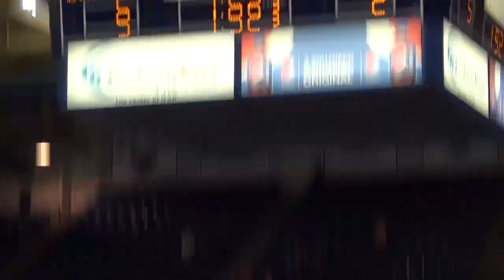River Dragons Mic'd Up: Josh Pietrantonio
Josh Pietrantonio wears the mic for us during an exciting win over the Carolina Thunderbirds on Friday, April 9!

Let us know your favorite part and who you want to see mic'd up next!!!